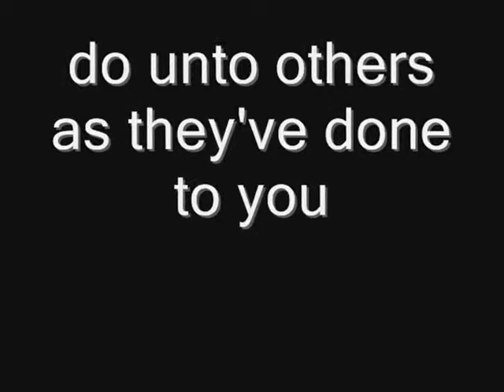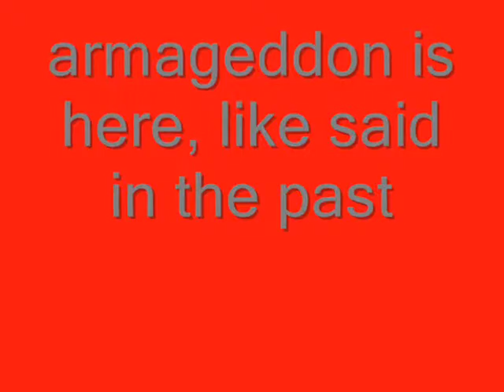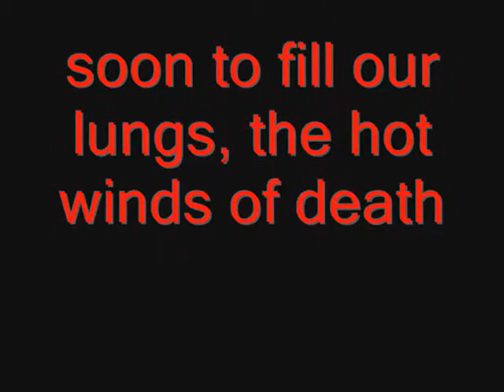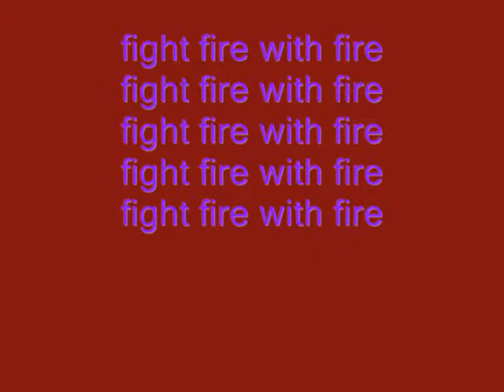fight fire with fire-metallica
music and lyrics to fight fire with fire by metallica. enjoy